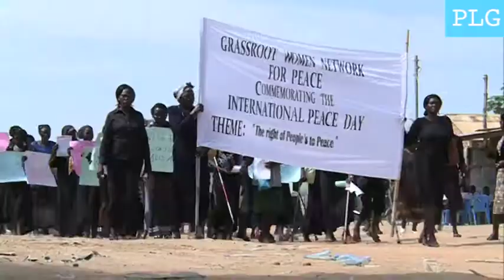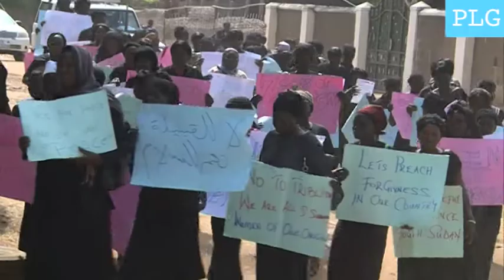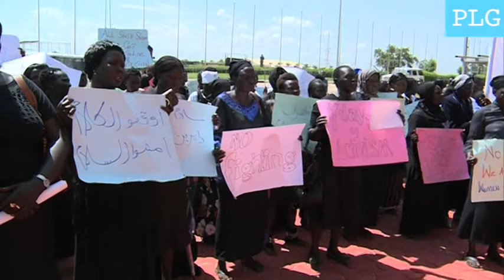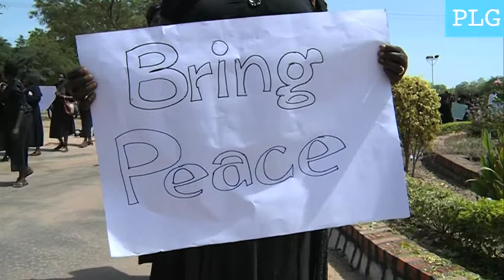Women in South Sudan Crying for Peace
South Sudan Women on Wednesday organized a peaceful Procession in Juba and crying for peace in the country and asked the government and the rebels to signed peace because South Sudanese has died since 1955.